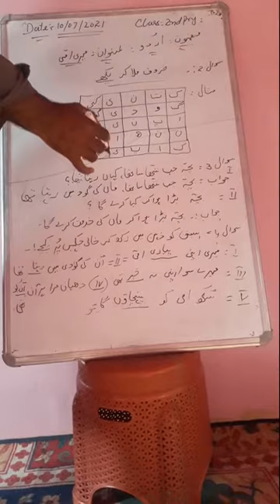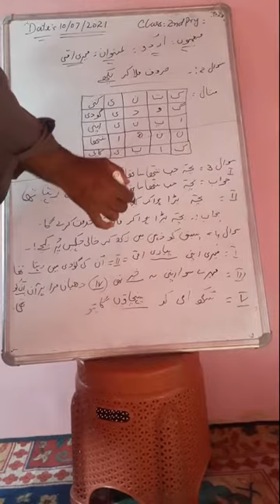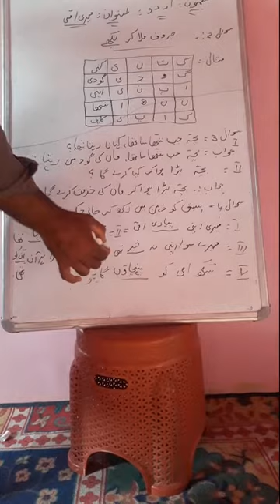Mere Ammi ( questions)/ class 2nd/urdu